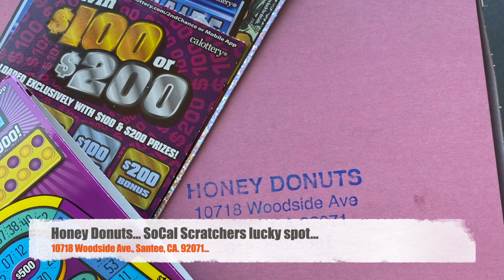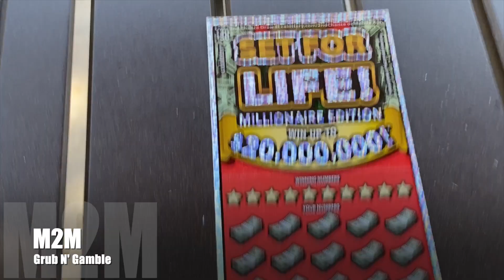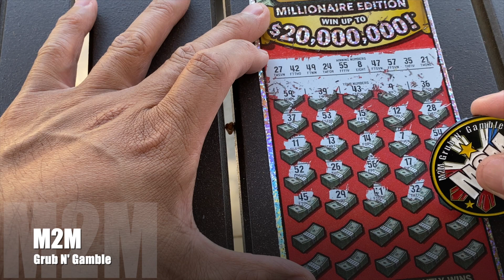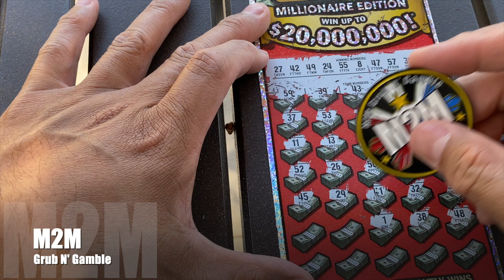HoneyDonut Ep 1... California tickets...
what's good my peeps... just my sessions from a quick get away to san diego... the cali tickets really don't like me.. i think they don't like paying out of state... lol... i'll be uploading a few of these sessions... like... comment... subscribe... & stay blessed.